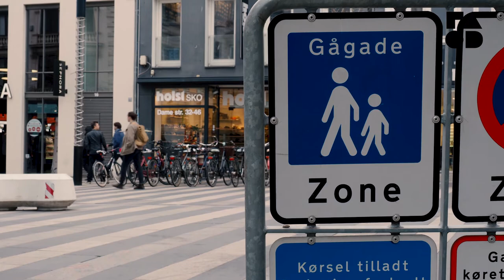Bymidten er truet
Vores bymidter gennemgår en dramatisk udvikling med tomme butikker og faldende omsætning for de handlende, blandt andet på grund af nethandel og en liberaliseret planlov.
Hvordan redder vi vores bymidter, og hvad er mulighederne?

Simon Glinvad Nielsen og Julie Holck fra Living Cities mener, at det kræver en helt ny politisk bevågenhed, og at arkitekter og planlæggere skal arbejde sammen for at skabe et fundament for fremtidens byer.
Samtidig skal byerne se på, hvordan de fortæller deres historie, for det er med historiefortællingen at fremtidens byer vil få succes, mener de to og peger samtidig på, at arkitekter med fordel kan fokusere mere på bygningernes og byernes historie i stedet for at fokusere på det næste store ikon.